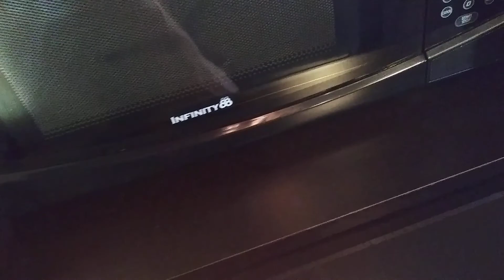My Motel Review - Executive Inn Milpitas California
Please visit our Teespring store

If you’re looking for a budget friendly hotel in Milpitas, look no further than Executive Inn Hotel.

For those interested in checking out popular landmarks while visiting Milpitas, Executive Inn Hotel is located a short distance from St. John The Baptist Catholic Church (1.3 mi) and Shreemaya Krishnadham (1.3 mi).

Guest rooms offer a flat screen TV, air conditioning, and a desk, and Executive Inn Hotel makes getting online easy as free wifi is available.

You can also take advantage of some of the amenities offered by the hotel, including a 24 hour front desk and room service. In addition, guests can enjoy a fitness center and free breakfast during their visit. As an added convenience, there is free parking available to guests.

When you’re feeling hungry, be sure to check out Pinoy BBQ Atbp, Korean BBQ House, and Sorabol Korean BBQ, which are some barbeque restaurants that are popular with locals and out-of-towners alike.

If you are interested in exploring Milpitas, check out one of the parks, such as Ed Levin County Park, Cardoza Park, and Jose Higuera Adobe Park.

The staff at Executive Inn Hotel looks forward to serving you during your upcoming visit.